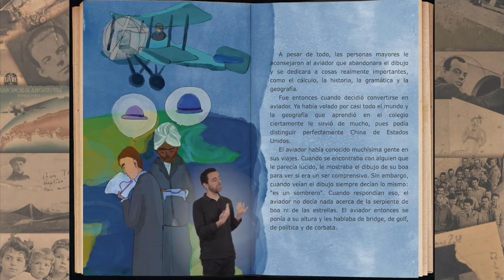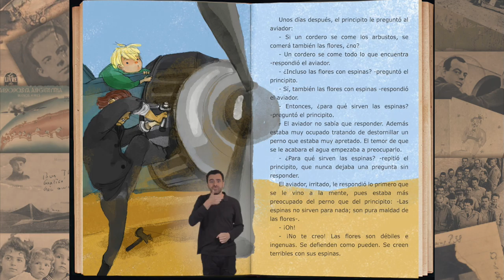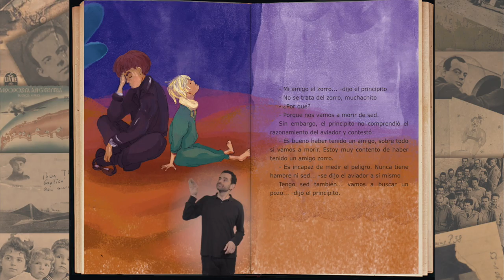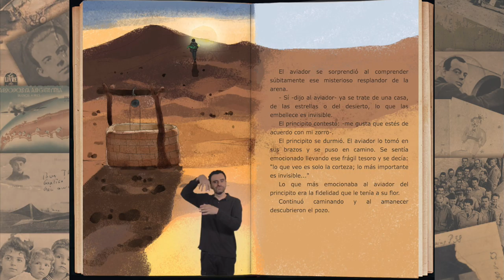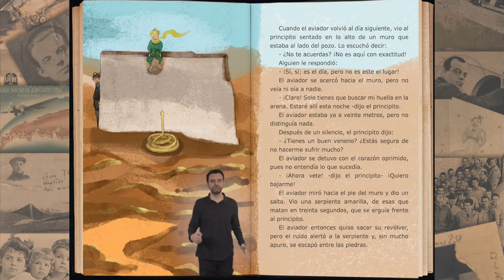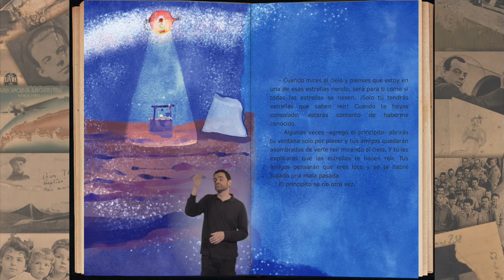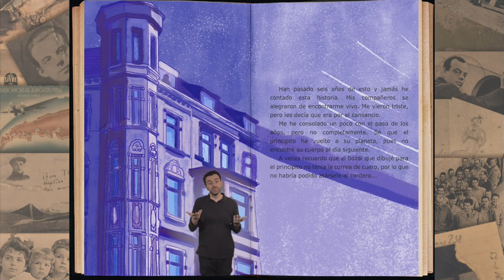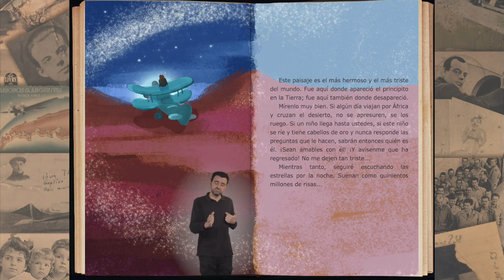El Principito: versión extendida (4/4)